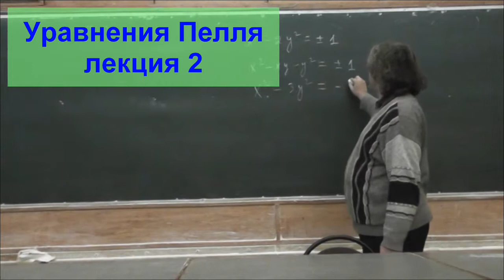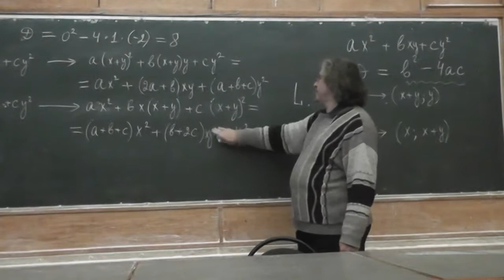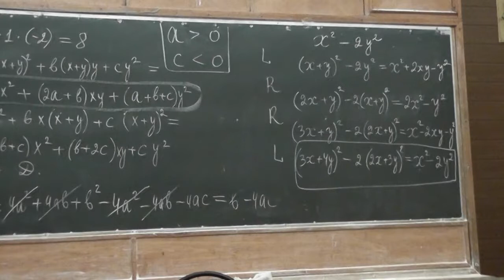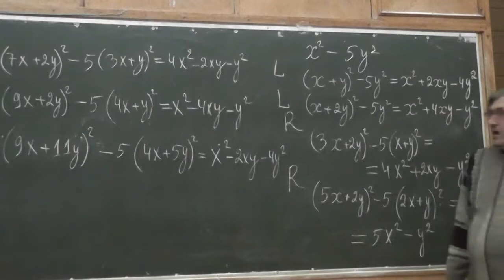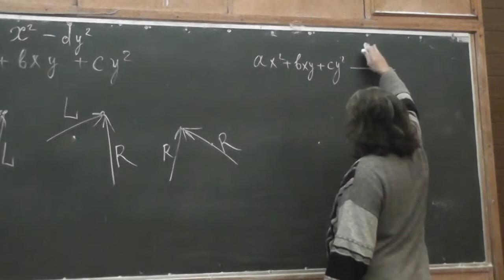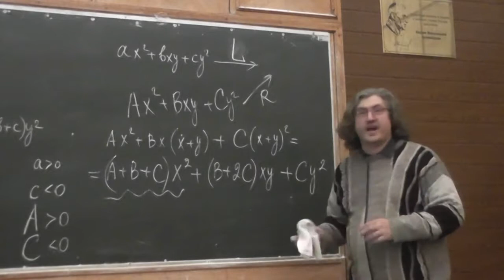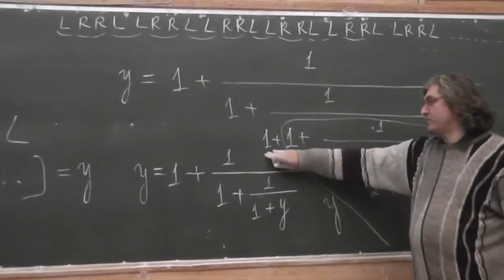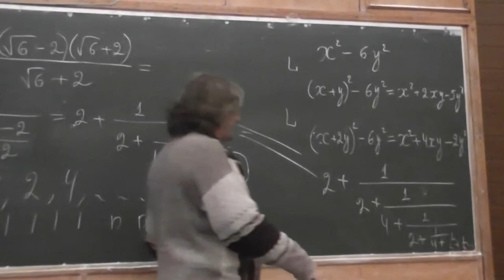2 Доказательство Конвея–Вайлдбергера существования решения уравнения Пелля